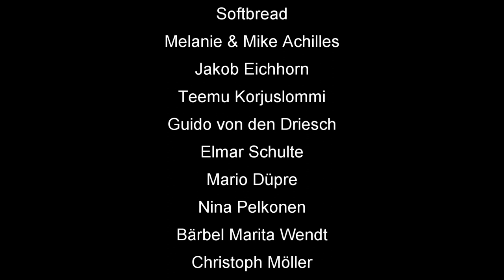Skatinsel & Euroskat Rocket 2019: Schlag die Meerjungfrau #20